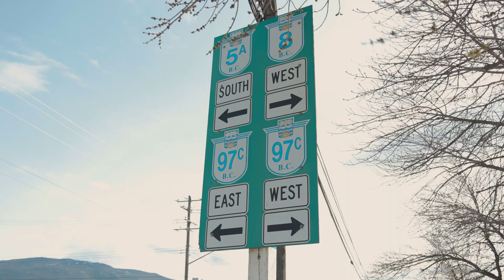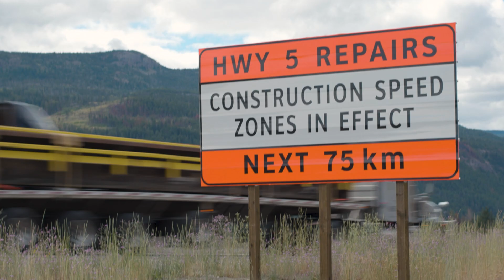What it Took to Reopen the Coquihalla After the 2021 Atmospheric River Event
During the BC flooding of November 2021, a series of atmospheric river events dropped an unprecedented volume of water across the southwestern area of the province, resulting in a widespread flood and catastrophic damage.

Major bridges were destroyed and large sections of highways sunk into rivers, including on the Coquihalla (BC Highway 5). More than 300 workers using 200 pieces of equipment moved more than 400,000 cubic metres of gravel, rock and other material to repair and reopen Highway 5 to commercial vehicle traffic in 35 days.

This shows how it was done.